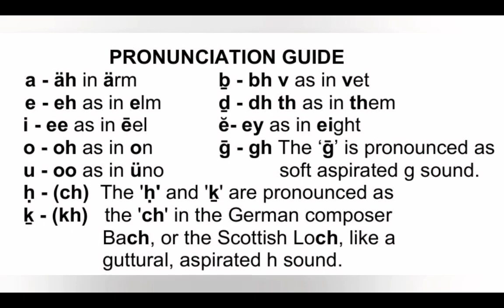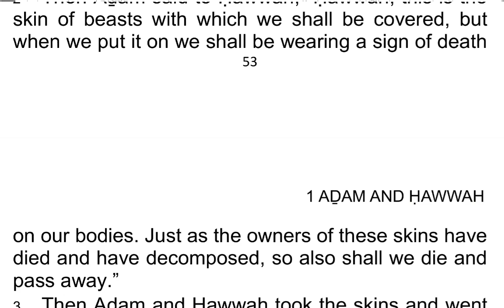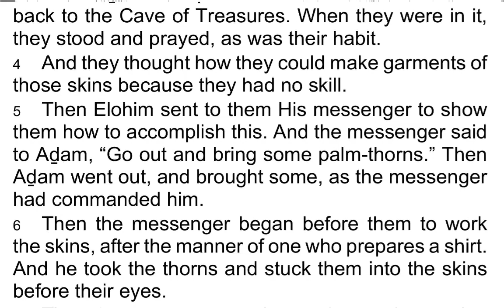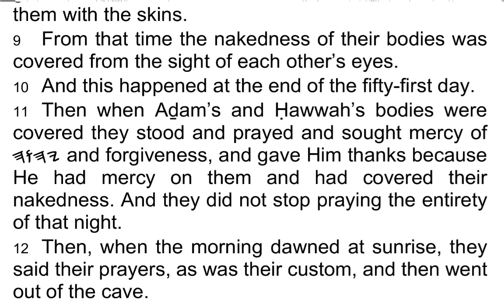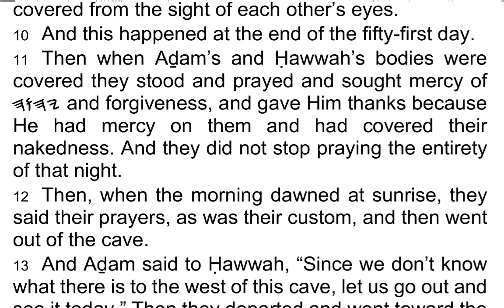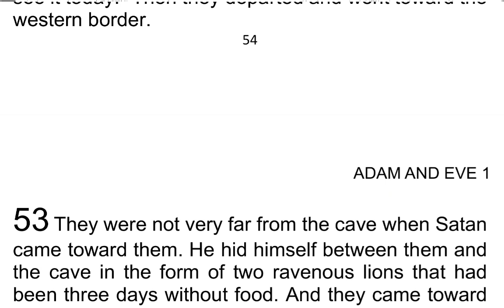The 1st Book of AḎAM & ḤAWWAH / Adam & Eve 52 - I Read My Scriptures! ❤️ 📖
Today's Reading:
1 After this Aḏam and Ḥawwah said no more, but cried before Elohim because of their creation, and their bodies that required an earthly covering.

2 Then Aḏam said to Ḥawwah, “Ḥawwah, this is the skin of beasts with which we shall be covered, but when we put it on we shall be wearing a sign of death on our bodies. Just as the owners of these skins have died and have decomposed, so also shall we die and pass away.”

3 Then Aḏam and Ḥawwah took the skins and went back to the Cave of Treasures. When they were in it, they stood and prayed, as was their habit.

4 And they thought how they could make garments of those skins because they had no skill.

5 Then Elohim sent to them His messenger to show them how to accomplish this. And the messenger said to Aḏam, “Go out and bring some palm-thorns.” Then Aḏam went out, and brought some, as the messenger had commanded him.

6 Then the messenger began before them to work the skins, after the manner of one who prepares a shirt. And he took the thorns and stuck them into the skins before their eyes.

7 Then the messenger again stood up and prayed to Elohim that the thorns in those skins should be hidden, so as to be as if it were sewn with one thread.

8 And so it was, by Elohim’s order, and they became garments for Aḏam and Ḥawwah. And He clothed them with the skins.

9 From that time the nakedness of their bodies was covered from the sight of each other’s eyes.

10 And this happened at the end of the fifty-first day.

11 Then when Aḏam’s and Ḥawwah’s bodies were covered they stood and prayed and sought mercy of 𐤉𐤄𐤅𐤄 and forgiveness, and gave Him thanks because He had mercy on them and had covered their nakedness. And they did not stop praying the entirety of that night.

12 Then, when the morning dawned at sunrise, they said their prayers, as was their custom, and then went out of the cave.

13 And Aḏam said to Ḥawwah, “Since we don’t know what there is to the west of this cave, let us go out and see it today.” Then they departed and went toward the western border.